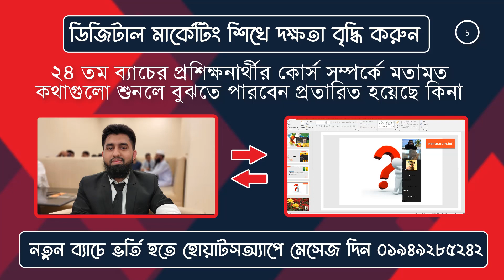ডিজিটাল মার্কেটিং কোর্স সম্পর্কে ২৪ তম ব্যাচের প্রশিক্ষনার্থী আবু বকর ভাইয়ের মতামত